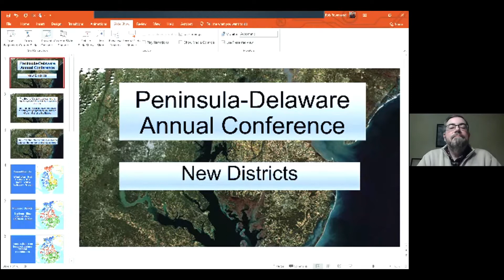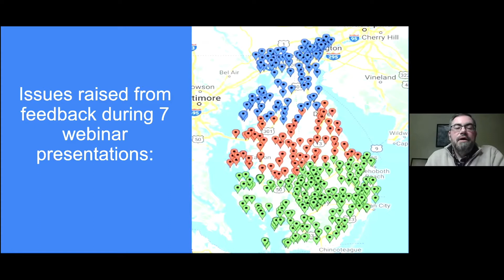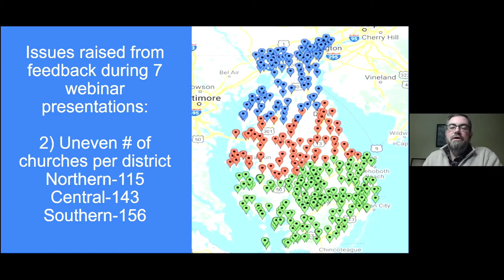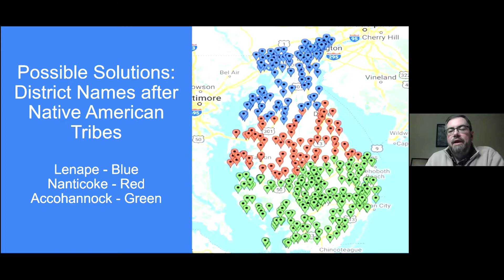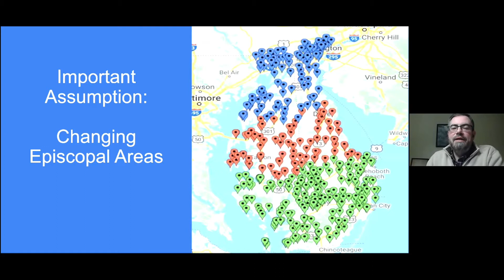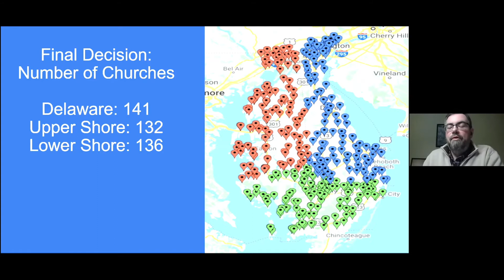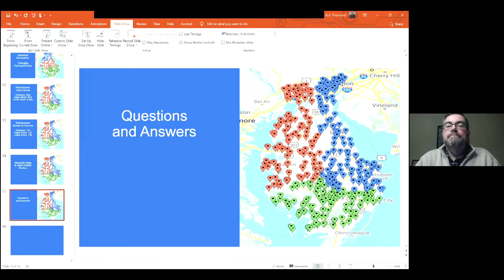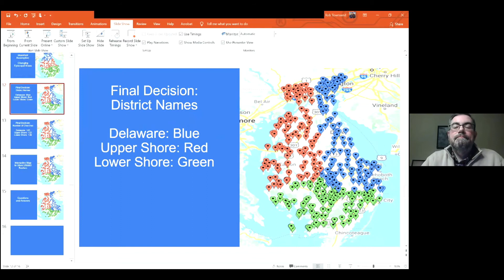Redistriciting Webinar 2 8 21